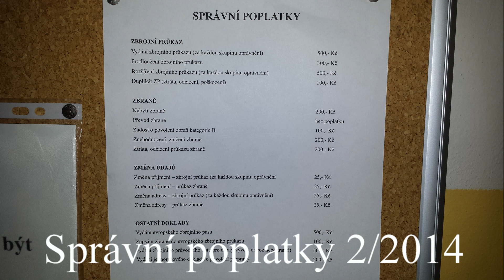Správní Poplatky při Zbrojním Průkazu v ČR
Seznam poplatků a jejich výše při všech úkonech spojených se zbraněmi v ČR.